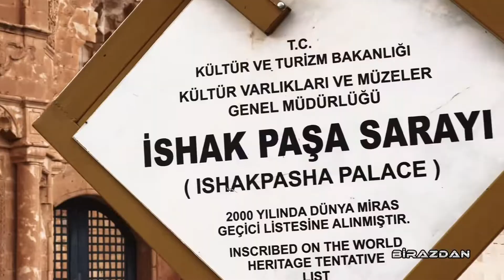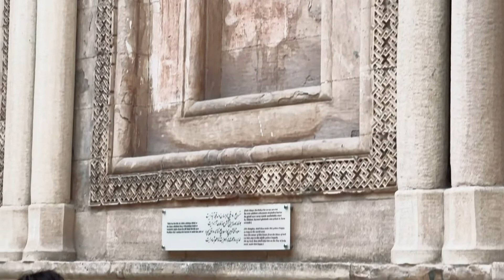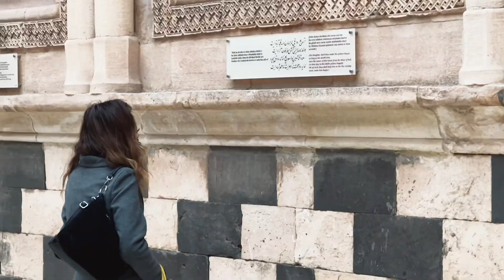TÜRKİYE TURUMUZDA SIRADAKİ DURAĞIMIZ AĞRI - DOĞUBEYAZIT